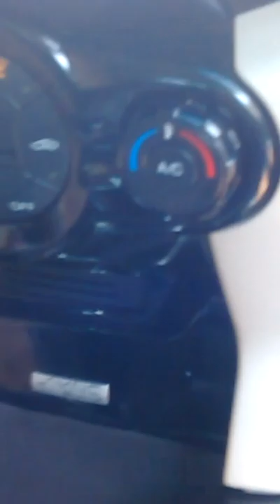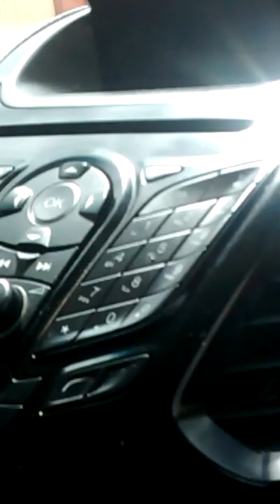Willian Simoes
Djtog